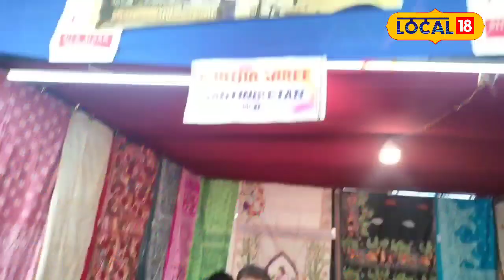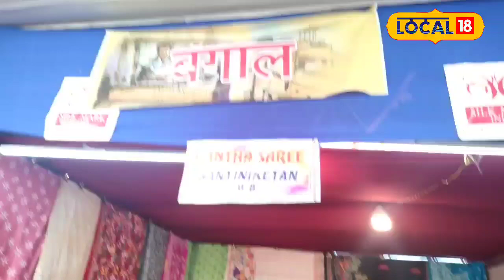Saree Design: साड़ी में उकेर दी रविंद्रनाथ टैगोर की कविता, कारीगरों ने 6 महीने में की तैयार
National poet and litterateur Gurudev Rabindranath Tagore, the great personality who gave the country the first Nobel Prize, Gurudev Rabindranath Tagore is such a rare writer in the world whose writings are reflected in the national anthems of three countries.
राष्ट कवि, साहित्यकार देश को पहला नोबेल पुरस्कार दिलाने वाले महान शख्सियत गुरुदेव रविंद्रनाथ टैगोर, गुरुदेव रविंद्रनाथ टैगोर दुनिया में ऐसे विरले रचनाकार हैं जिनकी लेखनी 3 देशों के राष्ट्रगान में झलकती है.